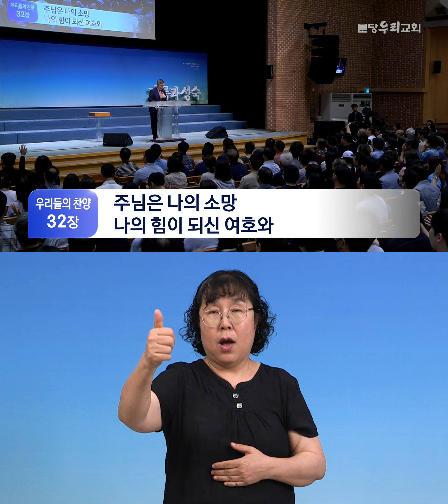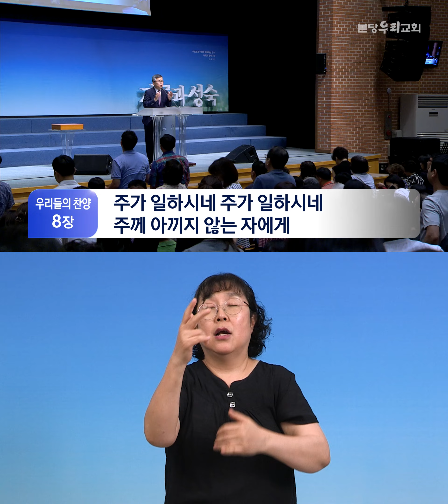2023-09-10 | 두려움 대신 확신으로 나아가라 | 이찬수 목사 | 분당우리교회 주일설교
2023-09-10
두려움 대신 확신으로 나아가라 (여호수아 1장 1-9절)
이찬수 목사

본 주일설교 수어통역 영상은 분당우리교회 자원봉사자분들이 정성으로 제작하여 제공하는 서비스입니다.